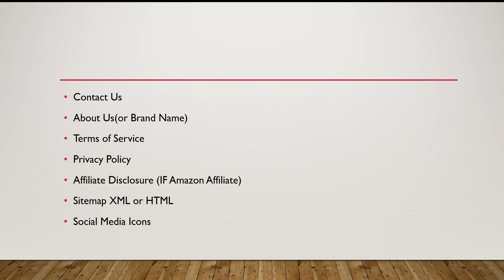7 Things You Must Have on Your Website's Footer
Here are seven things that you may want to consider including in your website's footer:

Contact information: It can be helpful to include your contact information, such as your phone number and email address, in the footer so that users can easily get in touch with you.

Social media links: If you have social media accounts, you can include links to them in the footer so that users can follow you on social media.

Newsletter sign-up form: You can use the footer to encourage users to sign up for your newsletter by including a sign-up form.

Copyright information: It is important to include a statement in the footer indicating that the content on your website is protected by copyright.

Credits: If you have used any third-party resources or tools on your website, you can include credits in the footer to give proper attribution.

Website map: A website map can be helpful for users who are looking for specific information on your website. You can include a link to a website map in the footer.

💥💥Vieo Chapters💥💥
00:00 Universal SEO Tool
00:48 Building Dofollow Comment Backlink
03:50 Building Dofollow Forum Backlinks
14:32 Ending

This video includes: